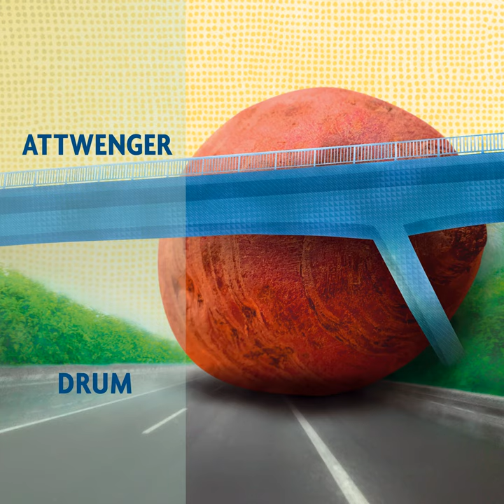drum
drum · Attwenger

Composer: Markus Binder, Hans-Peter Falkner
Lyricist: Markus Binder
Music  Publisher: Copyright Control